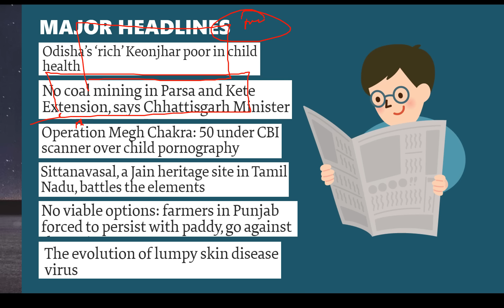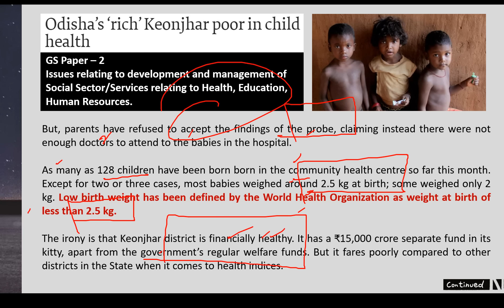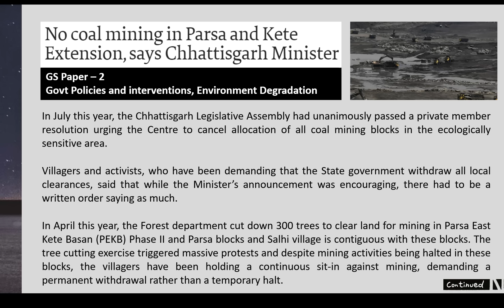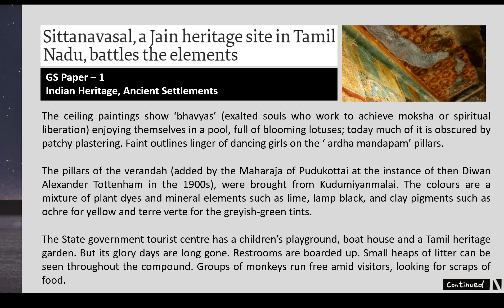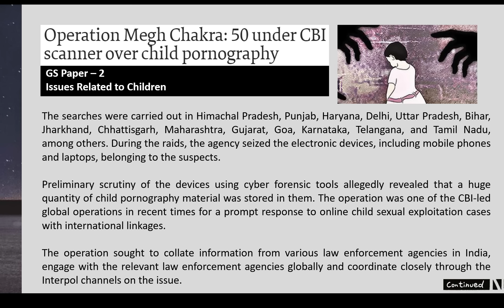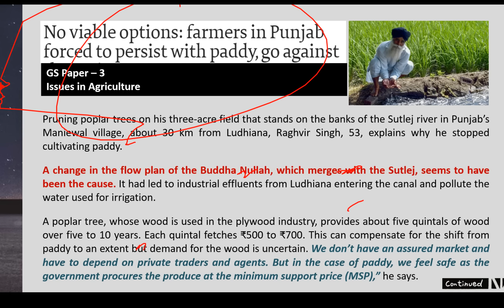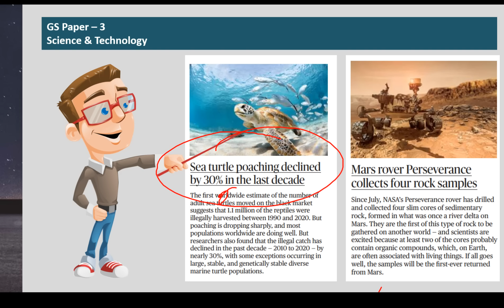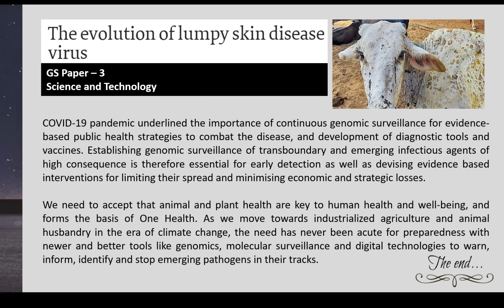25 September 2022-The Hindu Editorial Analysis+Daily Current Affair/News Analysis by Harshit Dwivedi